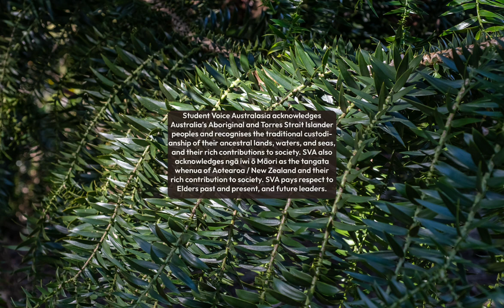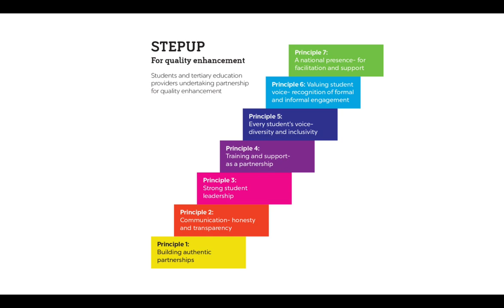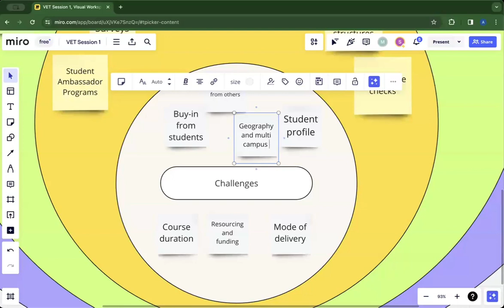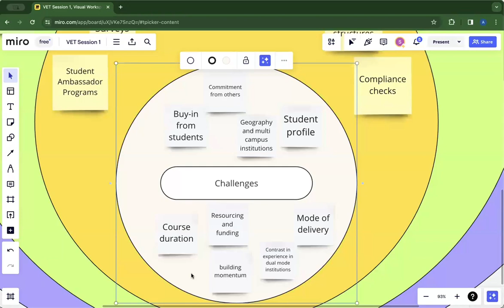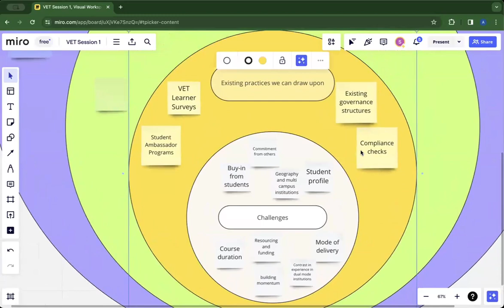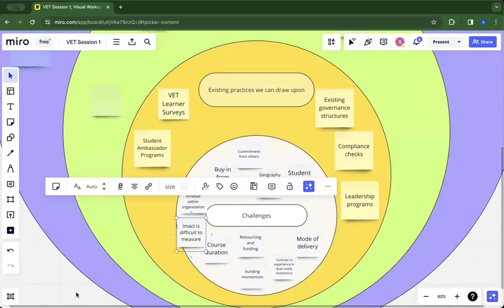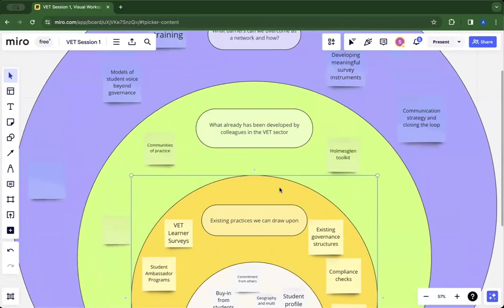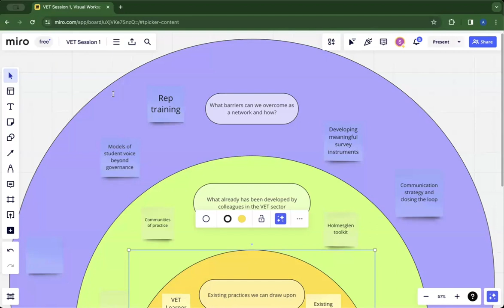Overcoming the complexities to embed a culture of student partnership in TAFE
In the inaugural VET Network session, we discussed and shared experiences of overcoming the complexities of embedding a culture of student partnership in TAFE.

Convenor: Michaela Hosking, Manager of Student Engagement And Success, Holmesglen Institute

A newly formed network aimed to connect our members from TAFE Institutions from across the country together to share best practices and foster collaboration. This initiative aims to facilitate the exchange of knowledge and expertise amongst TAFE educators, support staff, administrators and student leaders.

SVA hosts online sessions for the network to share good practices, discuss national issues, and provide collegial support and guidance. At this stage, the sessions are open to members and non-members of SVA, please register your interest to hear more about the upcoming events